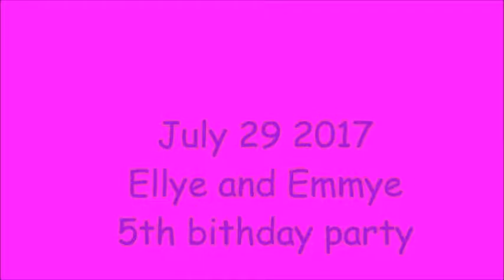emmye and ellye fifth birthday party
Five years old... Unbelievable...